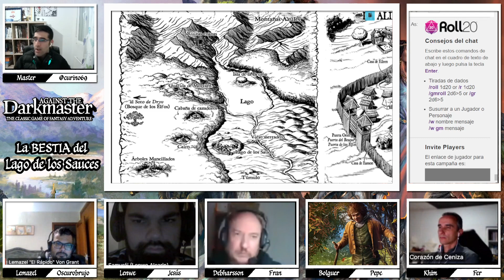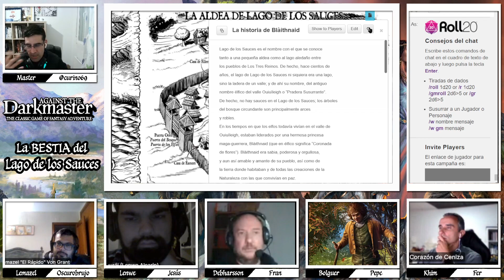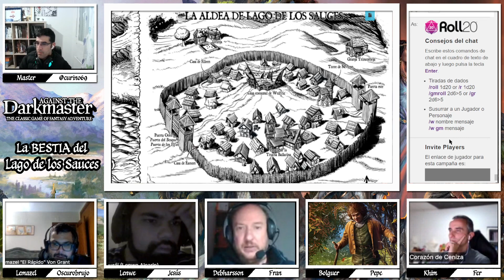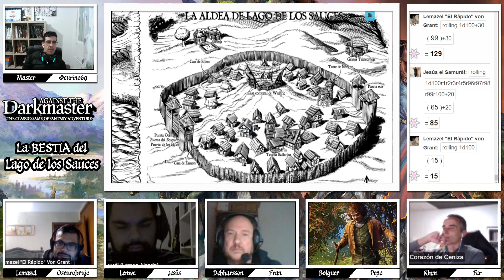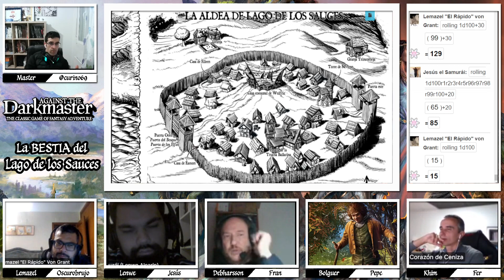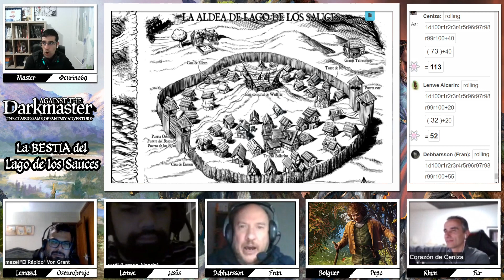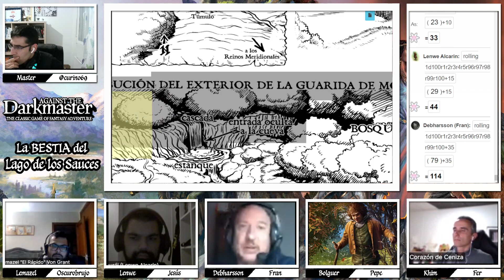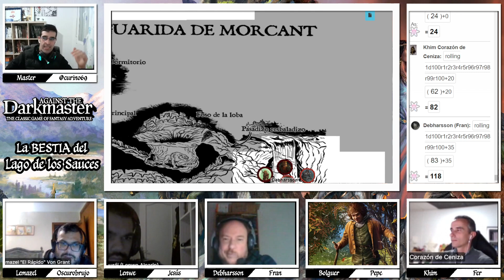Against the Darkmaster - La bestia del Lago de los Sauces 2/5